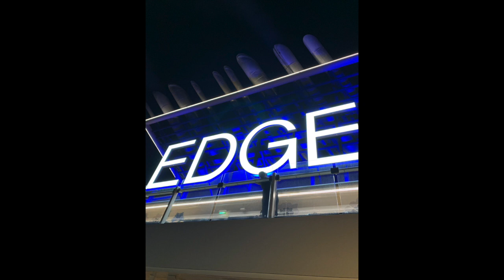Is the Celebrity Edge Worth the Hype?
Is the Celebrity Edge Worth the Hype? Thinking of booking a voyage on the Celebrity Edge? Unsure whether to try out this newer ship?